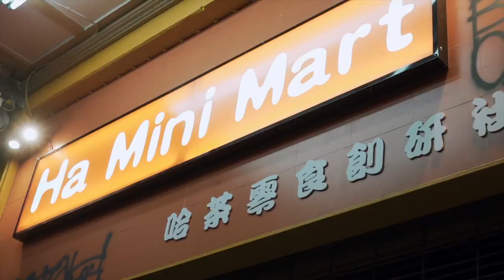Lee Bailey x And love awaits Dir. Shotbywalt